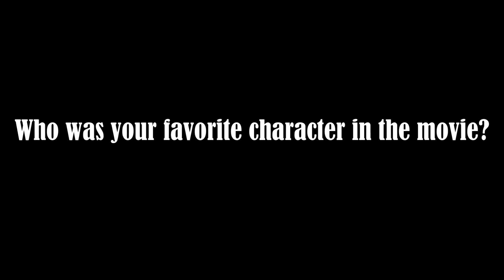Play By Da Rules Interview 1 OG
Interview with Play By Da Rules star OG Tony Smith